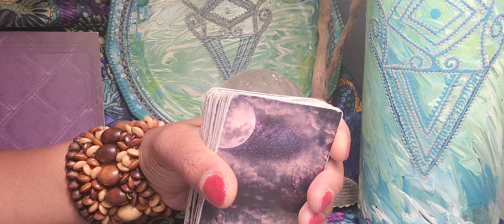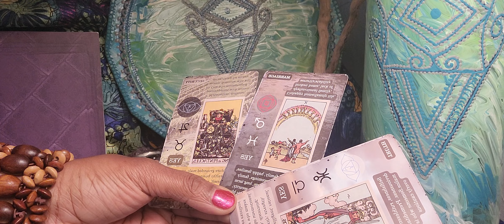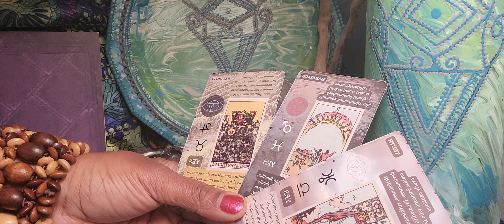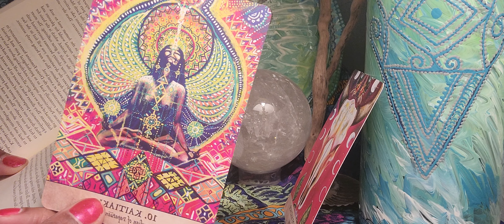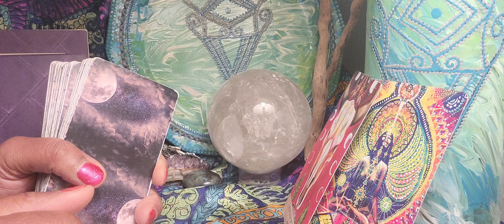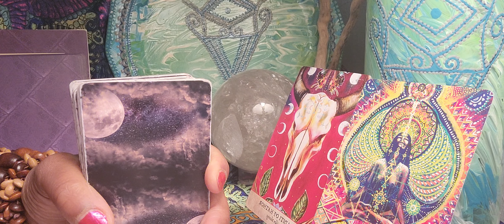SCORPIO ♏️ The Divine Removed Them From Your Life For A Reason.